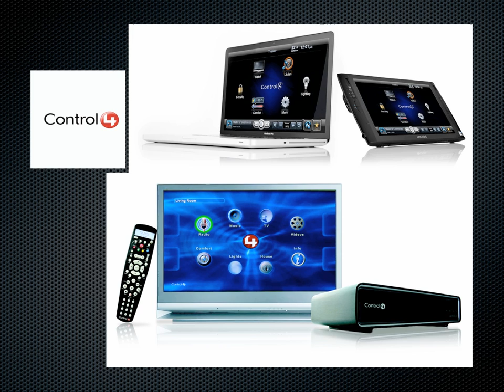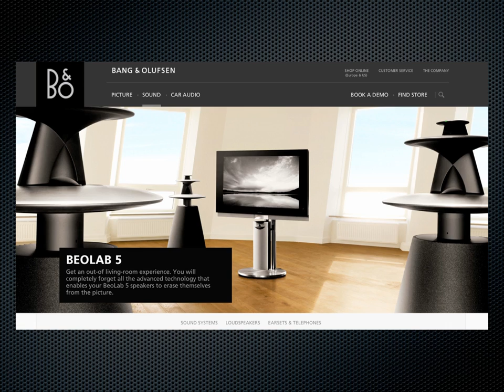Aliens iLiving / Aliens Space Station / Interior options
About the project:
BUILDING INSPIRING SPACES
Aliens Space Station - Tellapur. 30 floors of Intelligent living, the ambience of a five star hotel, features that help you maintain peace despite everyday chaos, home automation that lets you spend more quality time with your loved ones and dazzling lifestyle of a true cosmopolitan living make Space Station - Tellapur, the forward thinker's living perch.
LIVING IN A NEW WORLD
Space Station is a world in its own. A world which blends the need for being in the middle of it as much as getting away from it all. It collaborates the efforts of international architects and consultants to create stunning apartments balanced with functional and intelligent design to suit any modern lifestyle.
Contemporary design with maximised glass usage and glass facades give Space Station the 21st century touch. An entrance lobby with 3 hi-speed glass elevators add more glamour to the apartments bringing it all the more closer to the ambience of a plush hotel.
BEST RESIDENTIAL DEVELOPMENT -- FUTURE
Aliens Space Station has been highly commended as one of the top 3 projects in the Best Residential Development- Future category in Cityscape Asia 2009 held in Singapore.
Cityscape Asia is an international real estate investment-development event which presents the prestigious Cityscape Awards for Real Estate in Asia to celebrate excellence in the real estate industry.
The Awards recognize and reward ventures that have shown outstanding performance in key market and project areas and have displayed innovative approach to strategy. The awards honour those projects that have set world-class standards of design, safety, security, energy efficiency, leisure provision and other services.

How has the project contributed to increasing the standard of living among its residents? Urbanization impact of the project.
Aliens Space Station is an intelligent township with technological advancements complimenting with eco consciousness that results in healthy and sustainable community to suit for times ahead. Lot of aspects concerned with modern living and tastes of young Indian urban families is considered to design the project that should be in line with the world class projects with Indian tastes and beliefs in Vastu.

Space Station received the highest rating of Platinum Pre Certification from IGBC based on more than 50 different parameters such as 80% open area, efficient water management, efficient garbage management and energy saving equipment etc. that make living in Aliens Space Station 1 healthier and less expensive. Its "S" shaped structure gives each apartment uniform air, light & ventilation from 3 sides. All apartments are interconnected by corridors and give easy access to each stations/ towers.
Aliens Group brings to you 'Space Station', a high end living experience amply represented by luxury condominiums with modern amenities. Amenities that are meant for the entire family with aesthetically landscaped gardens, home automations, 60,000 Sft clubhouse, swimming pools,  playground, jogging track, more than 15 indoor & outdoor game, AC gym, spa, shopping mall with multiplex, panic button, helipad for emergency, impeccable design and distinct cheerfulness, sure to ender itself to everyone who steps inside.
Space Station - Tellapur is well served by road, rail and air, yielding access to the rest of the country and beyond. Major MNCs such as Wipro, Infosys, Microsoft and world renowned institutes such as ISB, HCU, IIIT are in close proximity making Space Station the most desirable location for residents and businesses alike. ORR that is just 2 Km away from Space Station  will bring in the proximity to all that's new and vibrant in Hyderabad.